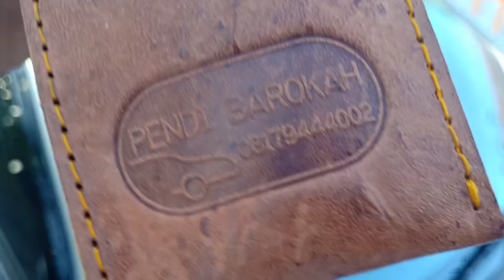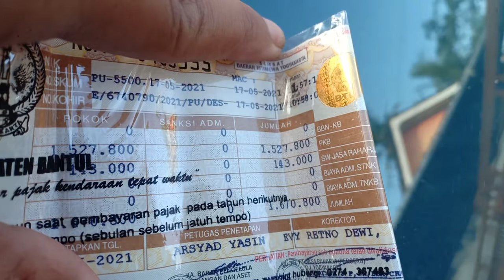Kredit Mobil Bebas Bunga 02 Agustus 2021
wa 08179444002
alamat
Pendi Barokah dsn STAN Rt38 RW 11 wijimulya nanggulan Kulonprogo Yogyakarta maps ketik Pendi Barokah